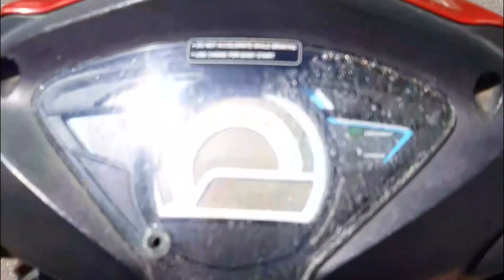හදිස්සියේ ගිය ගමනක් 🤗🌿🛵